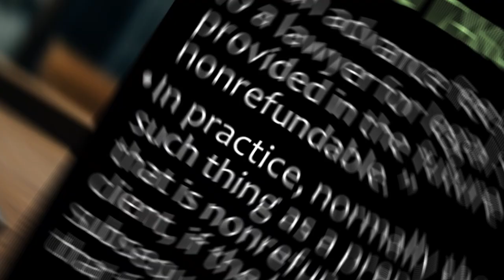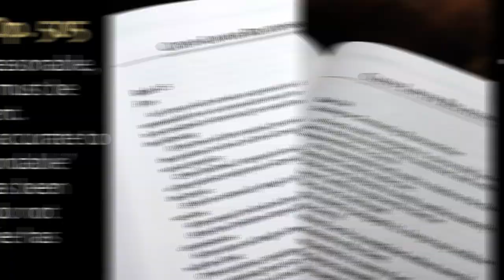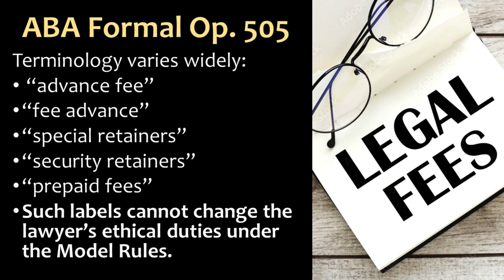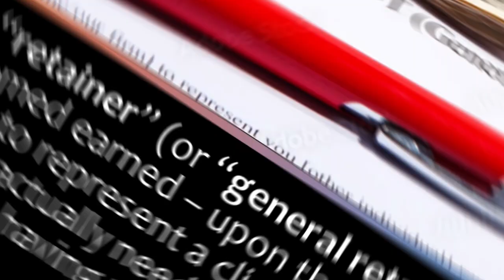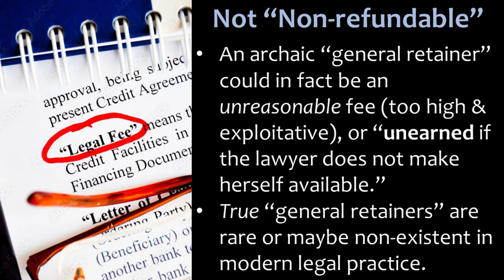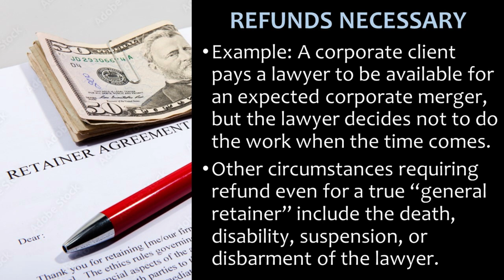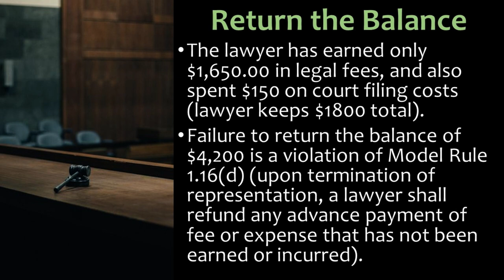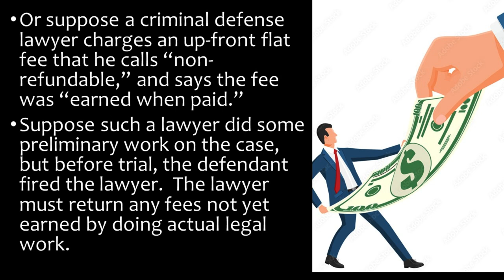Nonrefundable Retainer Fees Are Unethical? - ABA Formal Ethics Opinion 505 (2023)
Video lecture for my Professional Responsibility class and MPRE prep about ABA Formal Ethics Opinion 505 (May 2023), which takes the position that nonrefundable advance fees or "retainers" are impermissible under the Model Rules.

Get the text of the ABA Model Rules of Professional Conduct free